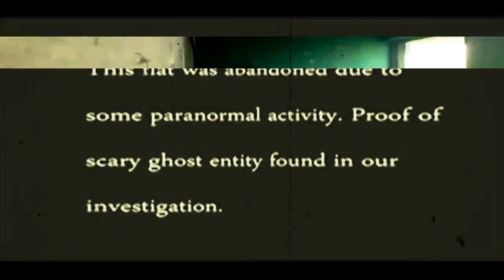Paranormal Ghost activity caught on tape Real footage